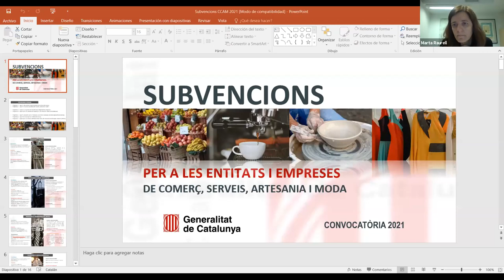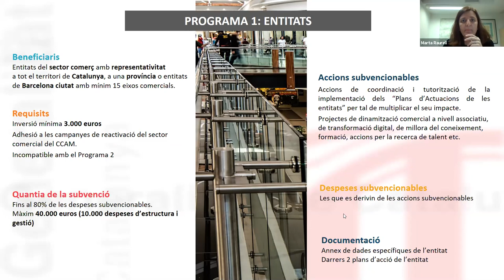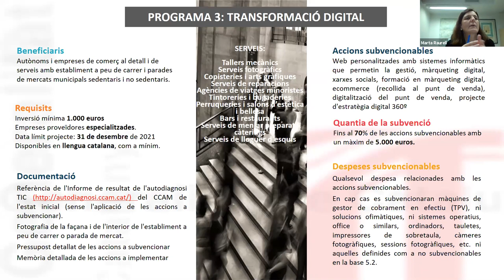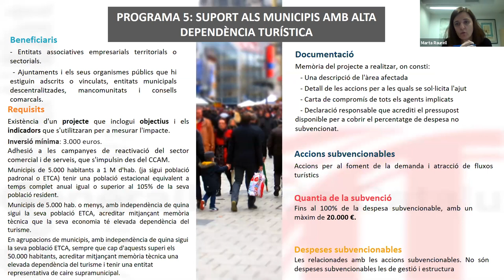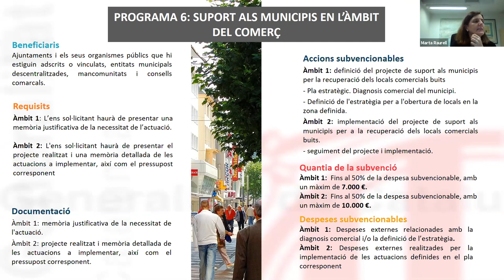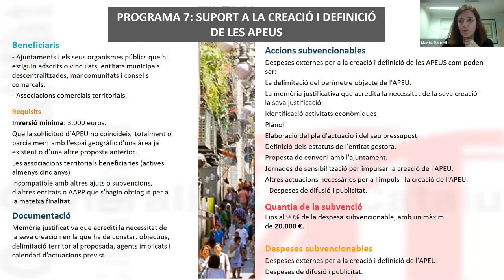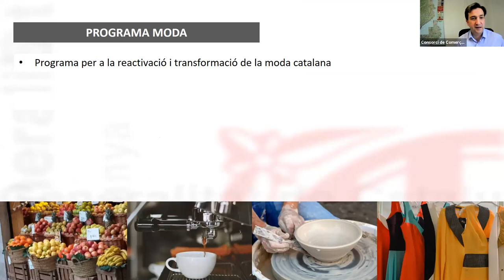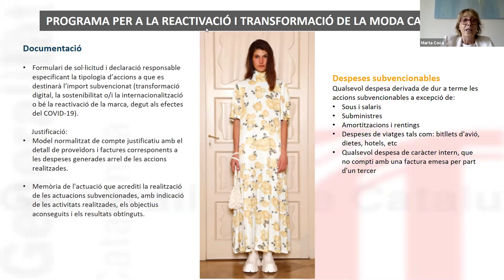Presentació dels incentius en els àmbits del comerç, els serveis, l'artesania i la moda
Video de la presentació de les subvencions corresponents al 2021 per a entitats i empreses de comerç, serveis, artesania i moda.